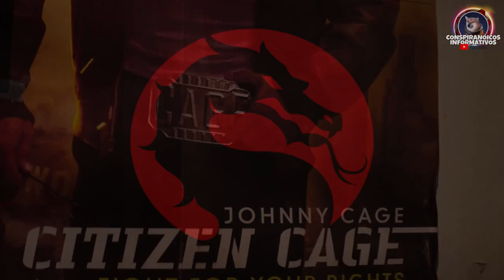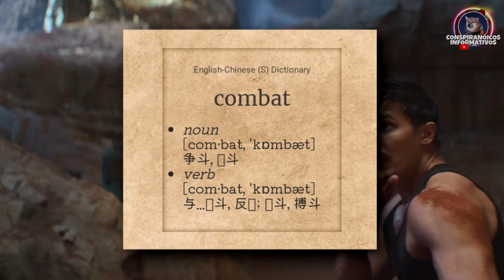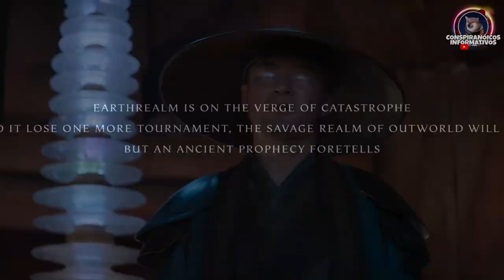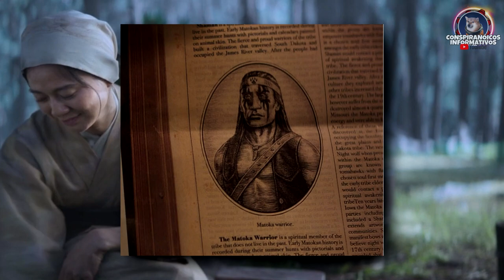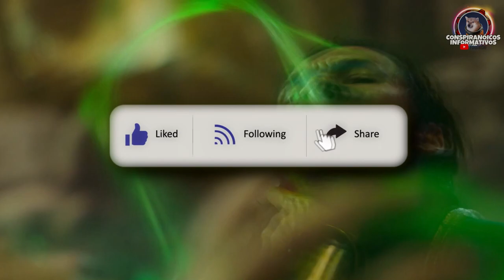Curiosidades MORTAL KOMBAT (2021)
Lord GuyRaiden nos trae un nuevo episodio sobre curiosidades de la película de Mortal Kombat (2021) Quédate con nosotros para conocer más.

Combate mortalCuriosidades mortal kombatHanzo hasashiJaxLiu KangMortal Kombat 2021Sonyakanomk moviemk11mortal Kombatmortal kombat 11mortal kombat 2021mortal kombat 2021 trailermortal kombat moviemortal kombat movie 2021mortal kombat movie 2021 trailermortal kombat movie trailermortal kombat trailerpelícula mortal Kombatscorpionsonya bladesub zerosub-zeroresumen mortal kombatreseña mortal kombat